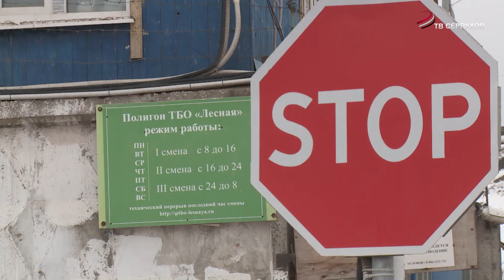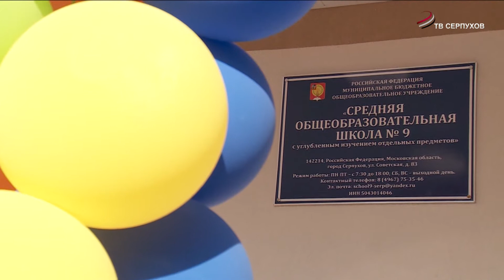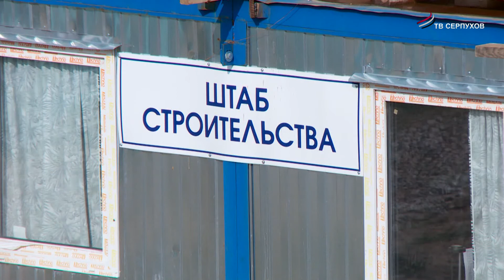Прямой разговор.Глава г.о. Серпухов Юлия Купецкая (продолжение)